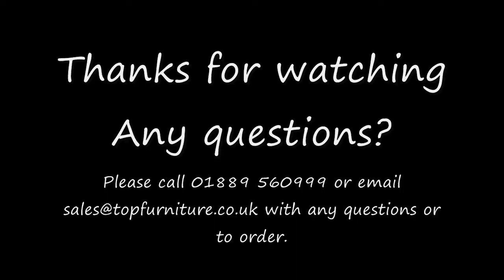Country Oak Solid Oak Dining Chairs